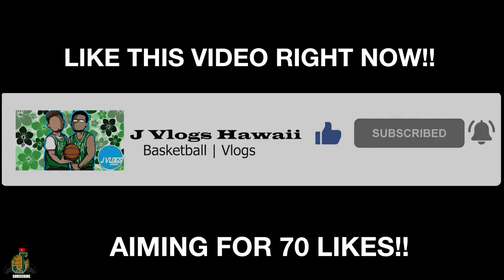I Played In The Largest Basketball Tournament In Hawaii…I Got Exposed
I Pulled Up To Kona to participate in the largest 3v3 of all the islands and it was INSANE...
Our Goal is to hit 4 thousand subscribers by December and I know we can do it through your help!